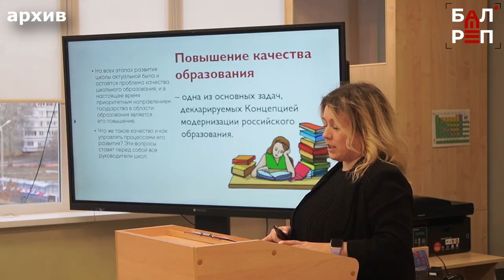В Балакове определились лучшие педагоги в конкурсе "Учитель года-2023"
Каким должен быть настоящий педагог? Об этом знают ученики тех школ, где педагоги постоянно совершенствуют свои знания и участвуют в конкурсах профессионального мастерства. В Балакове завершился муниципальный этап конкурса "Учитель года-2023". В какую школу отправилось "Золотое яблоко" - главный приз педагогического состязания? Об этом - в нашем сюжете